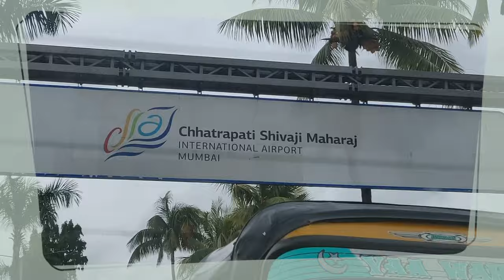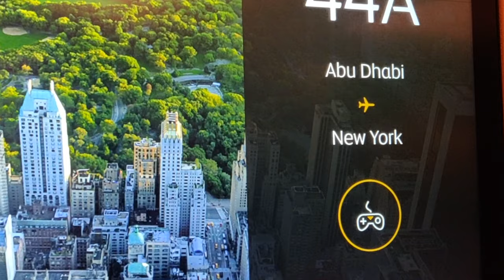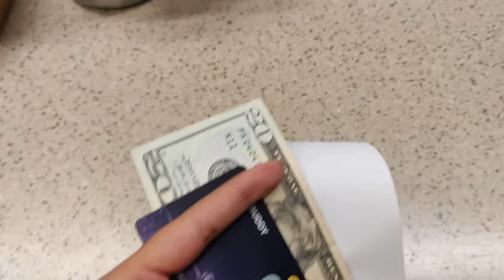I moved out! | Mumbai To NewYork | International student vlog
Hello guys!
Whaaat is uppp...been a while :)
Welcoming you to the season 2 of my life where I moved out to study abroad for a Masters degree...excited to share with you bits and pieces of the same.
Here's sharing some of the heartfelt moments from my journey.